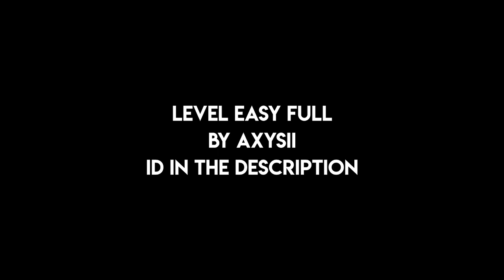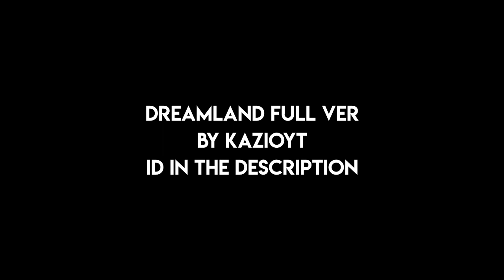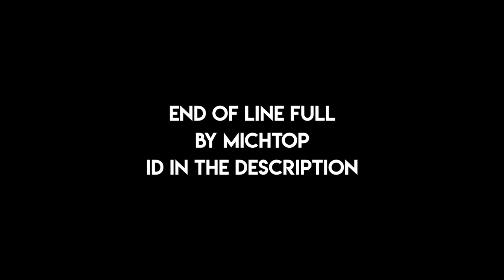[2 LEVELS DELETED] Geometry Dash - Beginner Pack Full Version (All Levels) All Coins 100% Complete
UPDATE: 2 Levels are Deleted by Axysii and KazioYT of Level Easy Full and Dreamland Full Version

What's this huh? The Beginner Pack Full Version Levels are here, wow okay so here is the GD video of the Full Version song of the level here is Beginner Pack Full Version made by Axysii, KazioYT and MichTop so completed for it and yeah so enjoy the full version beginner pack levels

Intro - 00:00

1. [DELETED LEVEL] Level Easy Full by Axysii - 00:42
2. [DELETED LEVEL] Dreamland Full Ver by KazioYT - 04:33
Level ID: 63665425
3. End of Line Full by MichTop - 08:01
Level ID: 64052210

Outro - 13:23

Do them all if you have those! :)